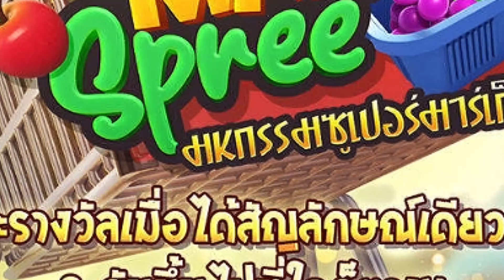สล็อต สล็อตแตกง่าย สล็อตpg : Supermarket Spree เเตกยับขนาดนี้บอกเลยห้างเเตก